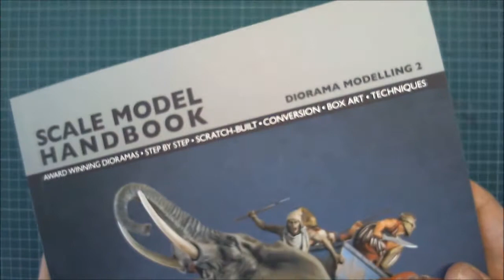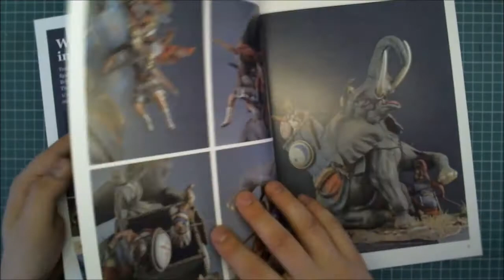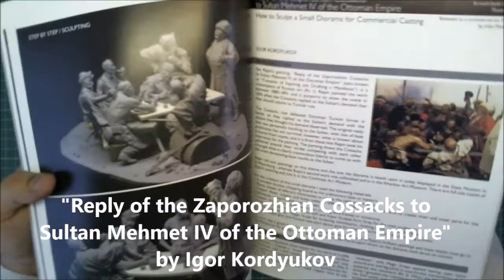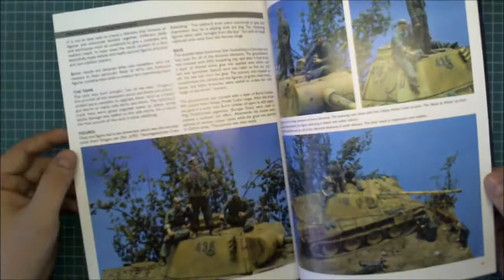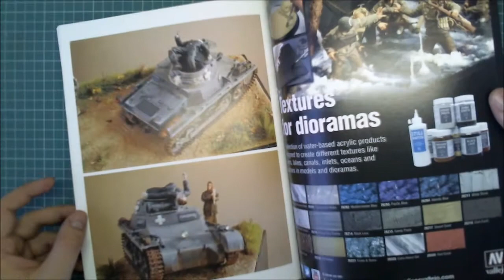Diorama Modelling 2 - MrBLACK PUBLICATIONS